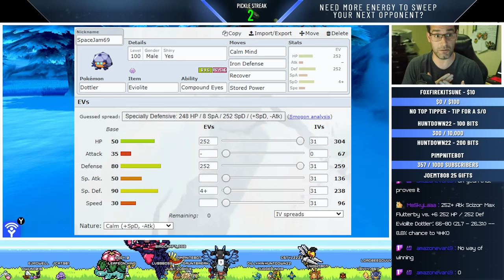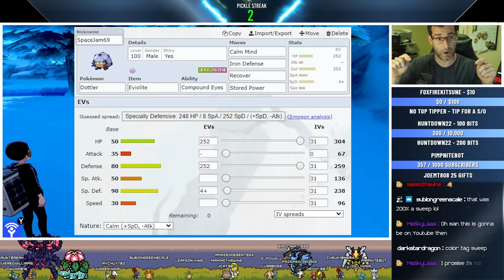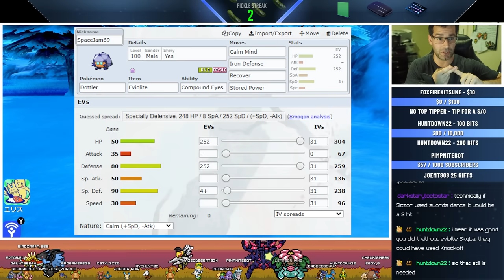★~EPIC DOTTLER SWEEP~★ Shiny Dottler Stored Power Salt !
Shiny Dottler Sweep Stored Power Pokemon Sword and Shield